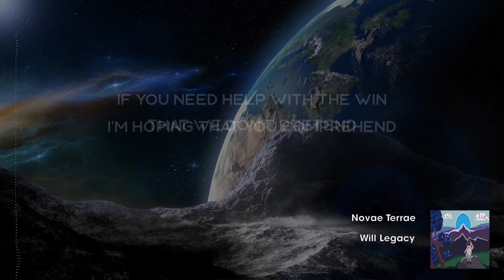How Drug Free Programs Use To Be In School: REACTION TO KILLAKAYTV #3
NO MOE MARYJANE KIDS!!!